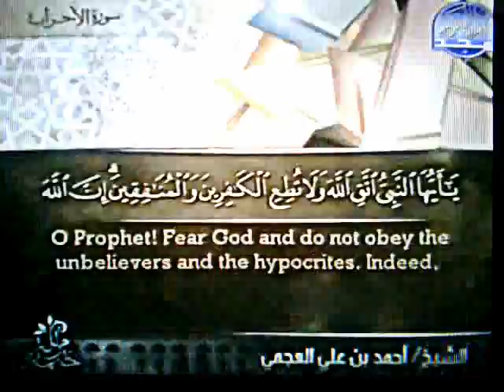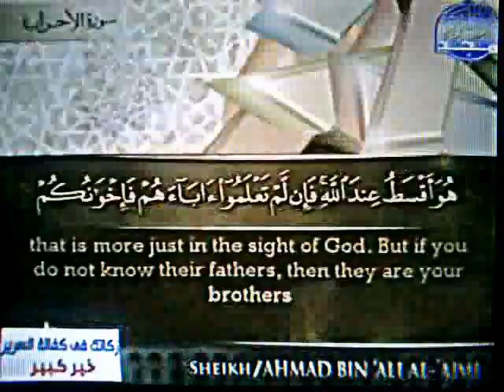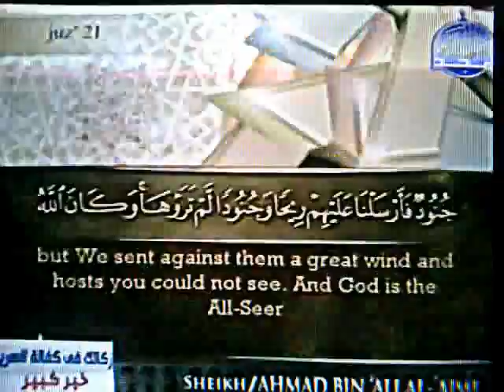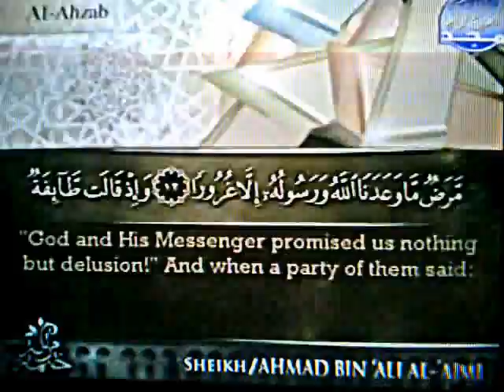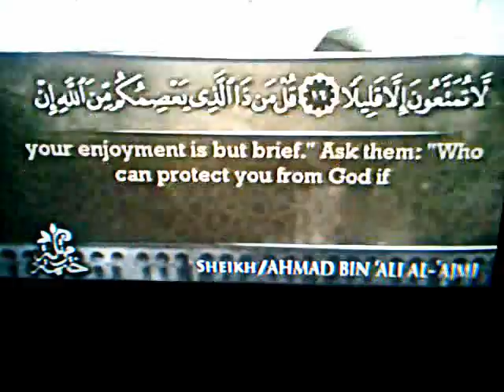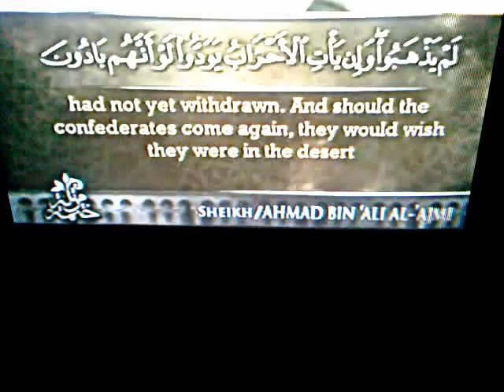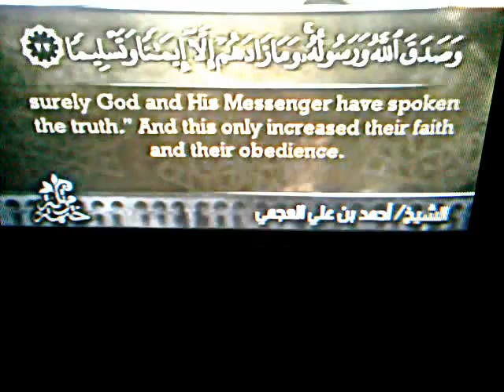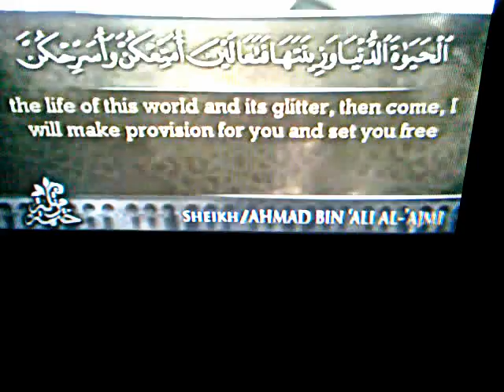تلاوة مترجمة للشيخ أحمدالعجمي